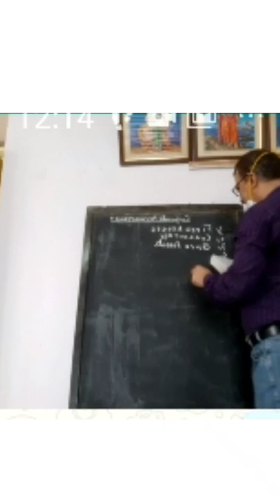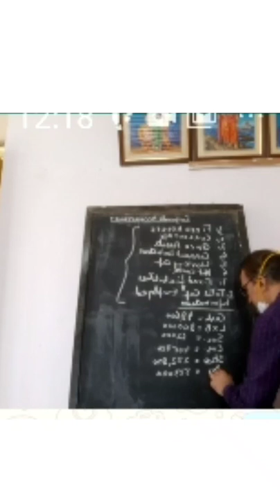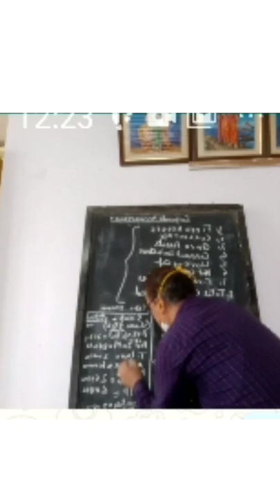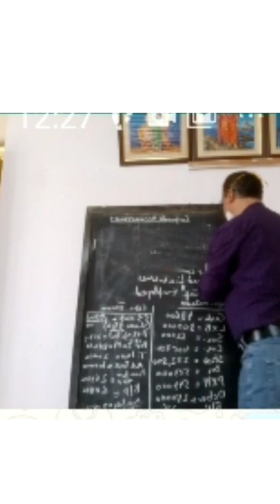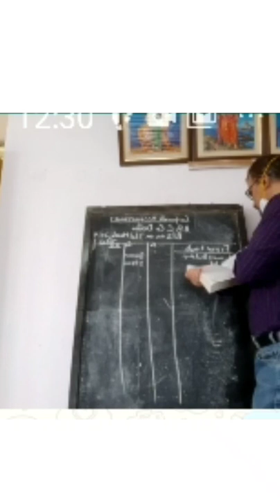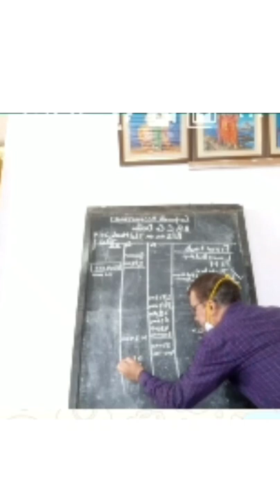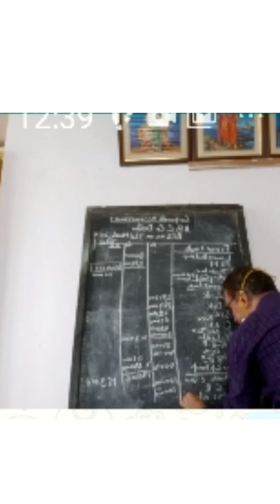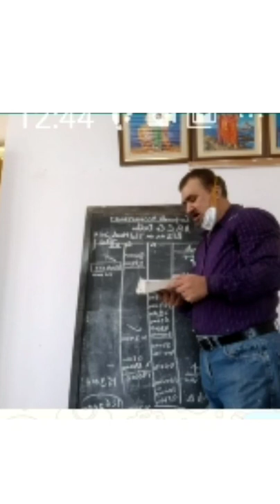B Com 2nd Year: Financial Calculations and Preparation of Financial Statement